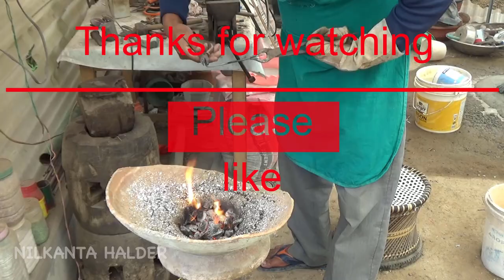How to make a Hand saw blade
In this video, I am going to show you how to make a hand saw blade.